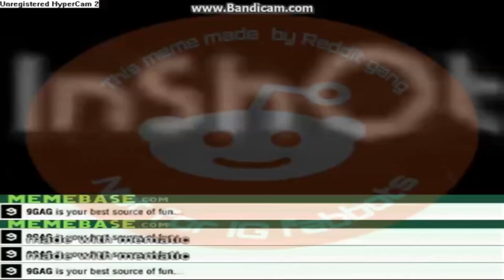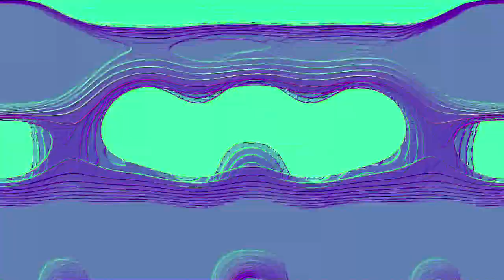Some waddle finds a teal deal after going into the purple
Round 6/20 of a 4-way YTP tennis vs @doyachili, @WilkinsYTP and @retiredarc7170.